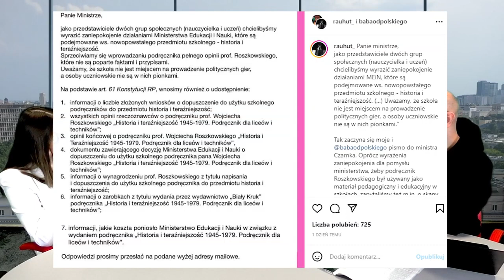Szkolne patologie - HIT czy sHIT - Kornel Wawrzyniak - Nieco jaśniej [powtórka]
Aneta Korycińska - Baba od polskiego - jak nauczać w warunkach, kiedy w programach nauczania roi się od propagandy i ideologii
Alina Czyżewska - aktywistka - o patologiach w szkole
Maciej Sokół - o akcji Wolna Szkoła i kampanii przeciwko
Maciej Rauhut - 16-latek co wygrał z Rydzykiem - o tym, jak przed patologiami bronić się mogą uczniowie
Program prowadzi Kornel Wawrzyniak
Powtórka programu nadanego na żywo 9 wrz 2022